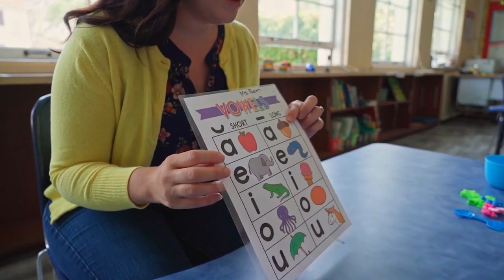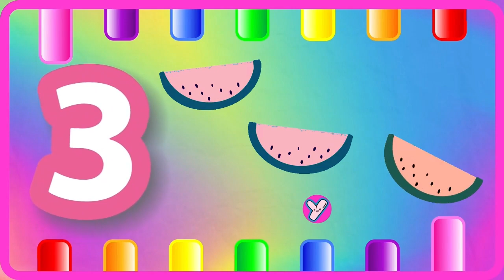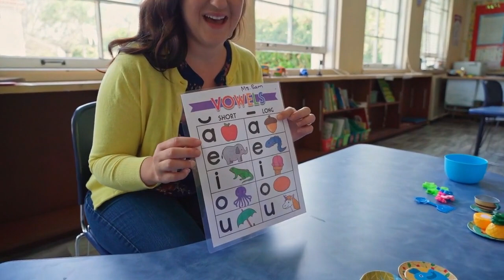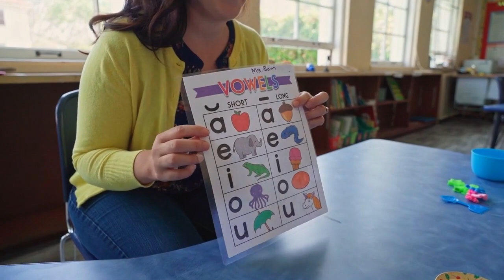ABC Phonics for Toddlers! A for Apple Alphabet Song | 123 Song | Learn Colors & Phonics Sounds | 537